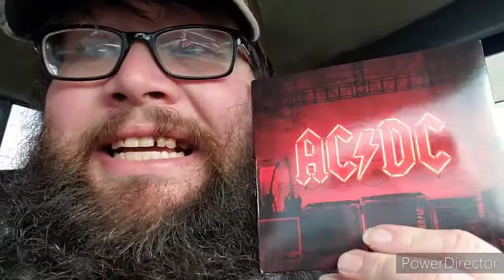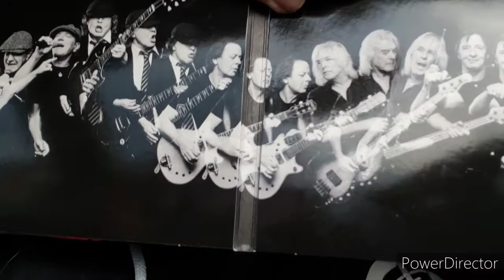ACDC Power Up Album Review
New From The Rock Icons ACDC